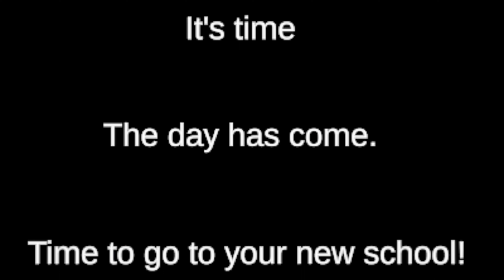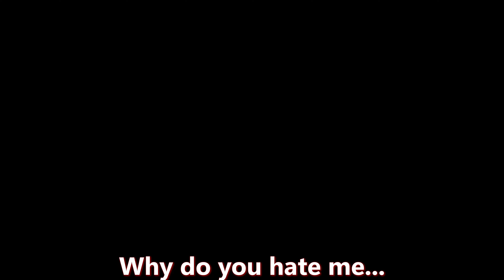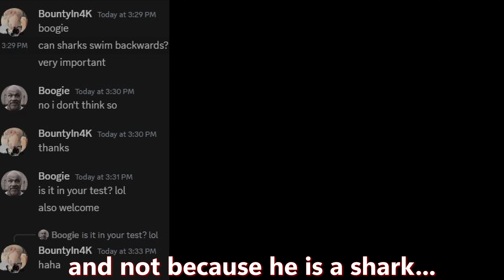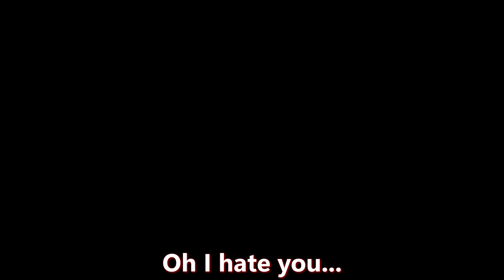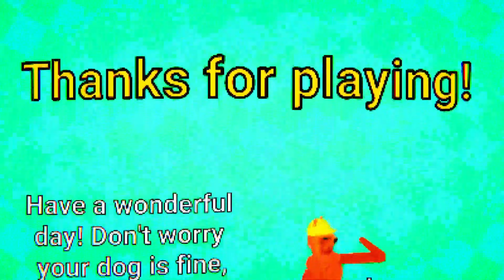This game made me lose it... || Ring Academy